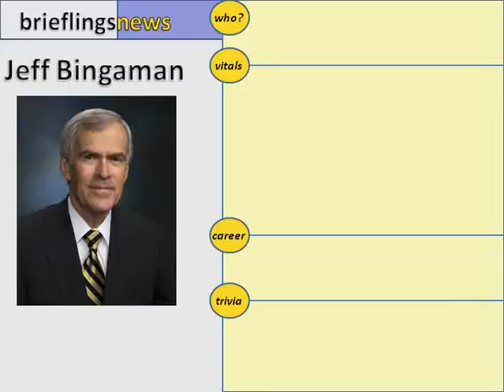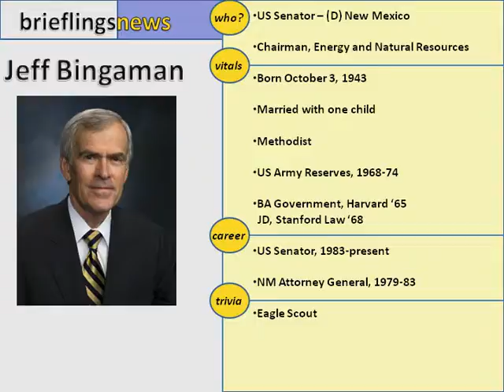Jeff Bingaman Facts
A brief biography of US Senator Jeff Bingaman, New Mexico Democrat.